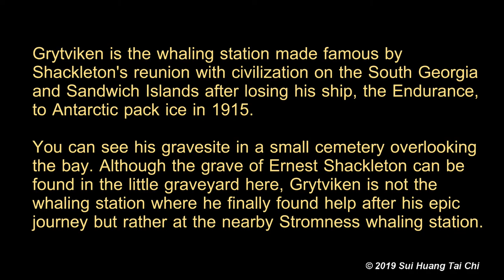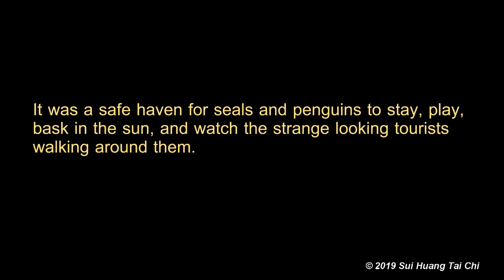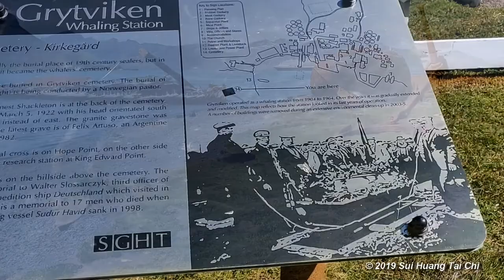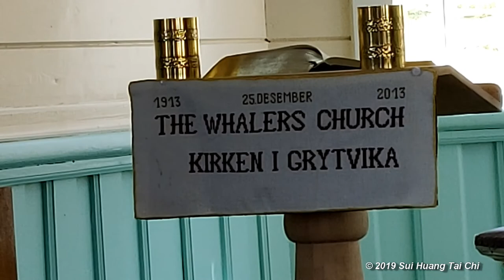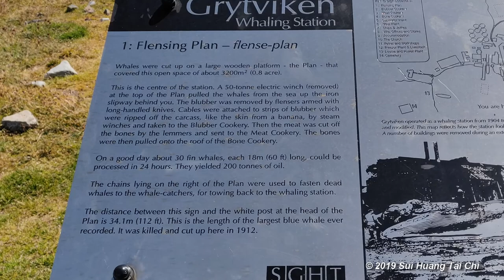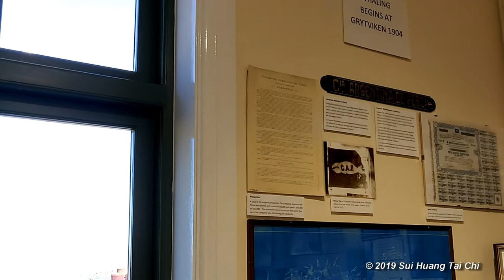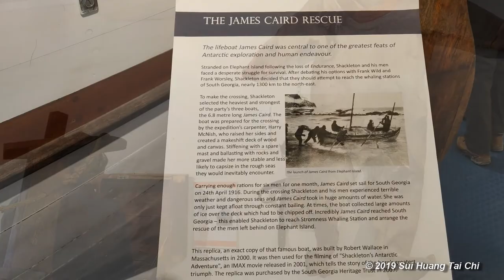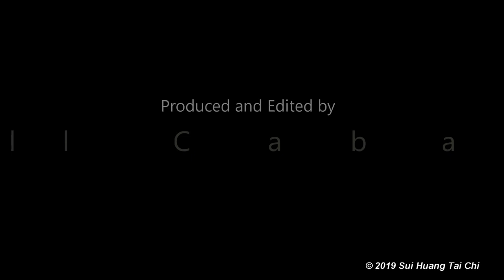Grytviken Abandoned Whaling Station Where Ernest Shackleton is Buried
While on a Holland America's ms Prinsendam's 80-day Grand Voyage to South America and Antarctica in 2019, we stopped at South Georgia and Sandwich Islands to visit an abandoned whaling station at a port called Grytviken where the noted Ernest Shackleton is buried. His ship, the Endurance was trapped in the Antarctic ice pack where he and his crew suffered extreme hardships.

Grytviken is the whaling station made famous by Shackleton's reunion with civilization on the South Georgia and Sandwich Islands after losing his ship, the Endurance, to Antarctic pack ice in 1915.

You can see his grave site in a small cemetery overlooking the bay. Although the grave of Ernest Shackleton can be found in the little graveyard here, Grytviken is not the whaling station where he finally found help after his epic journey but rather at the nearby Stromness whaling station.